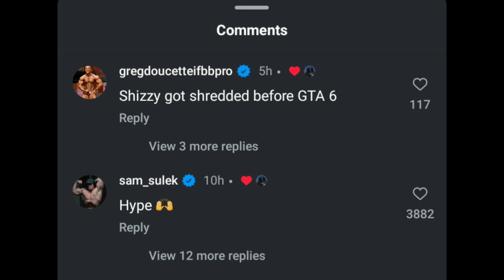Shizzy Wins 'Natural' Competition by Cheating?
In this video, we dive into Shizzy's recent first-place win at the NPC Natural Northern USA competition, where he also took home the Best Poser award. But is he really natural, or did he cheat his way to victory? Despite showing a drug test, fans are skeptical, and even Greg Doucette has chimed in with a response. Watch as we break down the controversy and decide if Shizzy’s “natty” claims hold up.